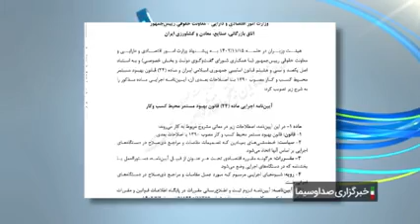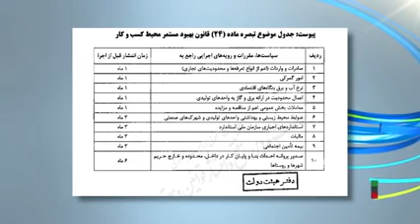صدور بخشنامه‌های یک شبه ممنوع شد